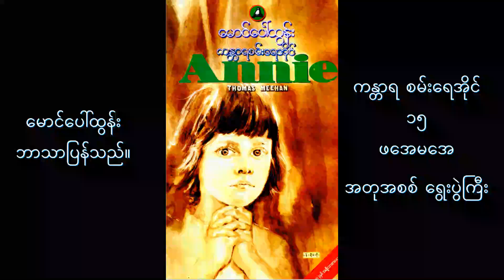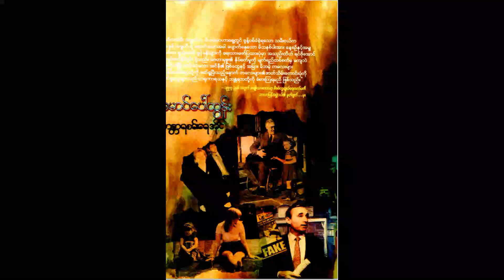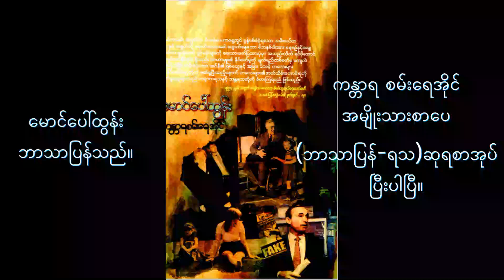ကန္တာရ စမ်းရေအိုင် အခန်း ၁၅-၁၆။ ဆရာမောင်ပေါ်ထွန်း၊ ၁၉၉၇ ခုနှစ် အမျိုးသားစာပေဆုရ ဘာသာပြန်(ရသ)စာအုပ်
ကန္တာရ စမ်းရေအိုင်
အခန်း ၁၅၊ ၁၆

နှစ်လသမီးအရွယ်က မိဘမဲ့ဂေဟာရှေ့တွင် စွန့်ပစ်ခံခဲ့ရသော သမီးငယ်က ၁၁ နှစ် အရွယ်သို့ရောက်သောအခါ ပျောက်နေသော မိဘ နှစ်ပါးအား နေ့စဉ်နှင့်အမျှ တမ်းတ ရှာပုံတော် ဖွင့်ခန်းများကို ရေးသားဖေါ်ပြထားပုံမှာ အသည်းထိတ်ရင်ဖိုအောင် သရုပ်ဖော်နိုင်စွမ်းရှိသည်။ ဂေဟာမှူး၏ နှိပ်စက်မှုကို မျက်ရည်တစက်မျှမကျဘဲ အံကြိတ်ပြီးတင်းခံခဲ့သော အင်နီ၏ ဖြစ်ထွေနှင့် အခြားမိဘမဲ့ကလေးများ အနှိပ်စက်ခံရပုံတိုကို ဖတ်ရှုပြီးသည့်နောက် ကလေးများ၏ ဇာတ်သိမ်းကောင်းပုံကို ဖတ်ရှုရသူများသည် ကရုဏာရသနှင့် သန္တရသတို့ကို ခံစားကြရမည် ဖြစ်သည်။

၁၉၉၇ ခုနှစ်အတွက် အမျိုးသားစာပေဆု ရွေးချယ်ရေးကော်မတီ ဘာသာပြန်အဖွဲ့ငယ်၏ မှတ်ချက်မှ ... ။